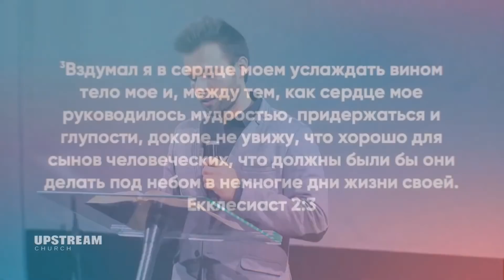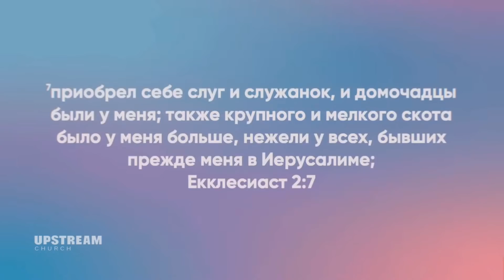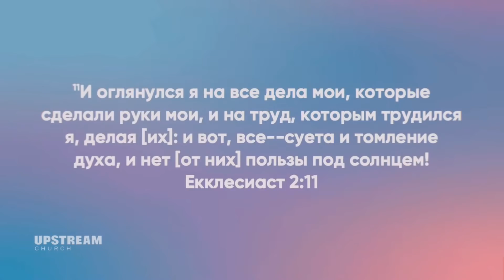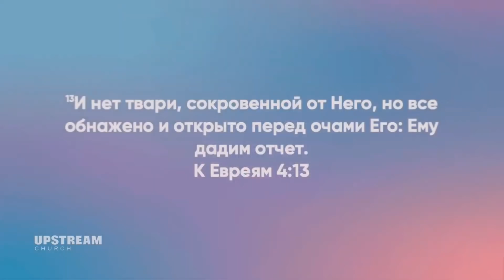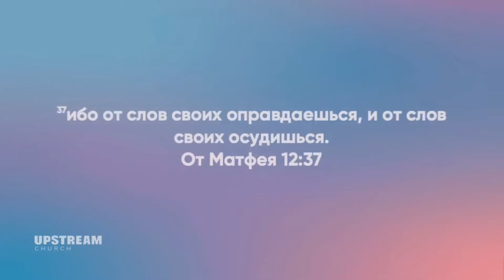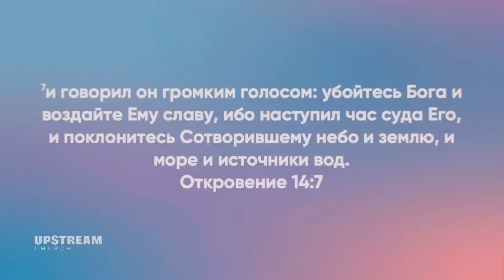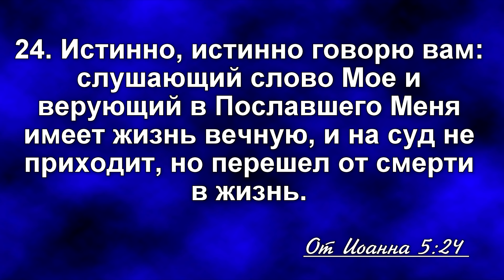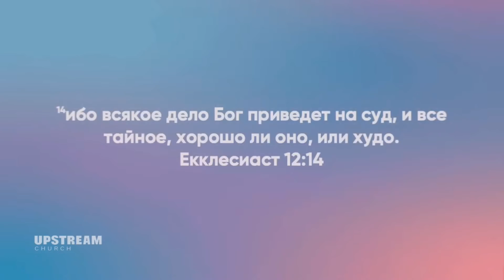ХРИСТИАНСТВО без ОГРАНИЧЕНИЙ | Олег Боков | Христианские проповеди АСД